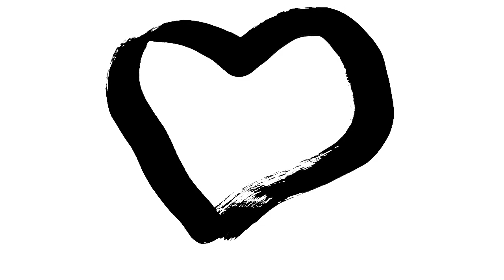Student Music Video : Paint it Black by The Rolling Stones. Directed by Aiden Talarico.